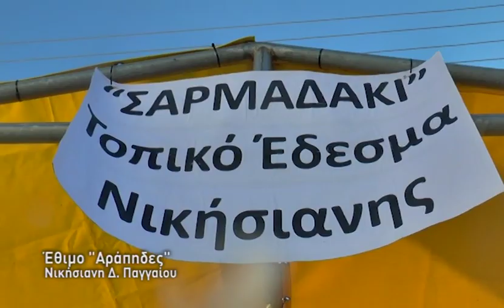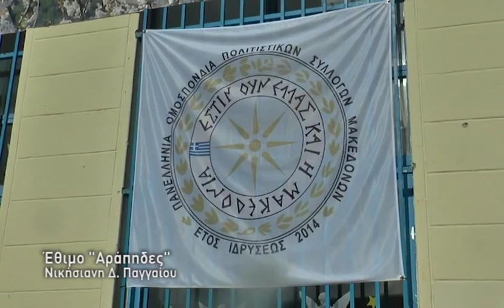Αράπηδες στην Νικήσιανη του Δήμου Παγγαίου 2018